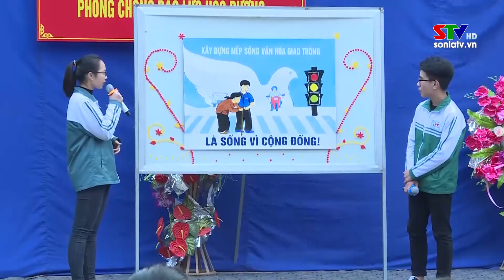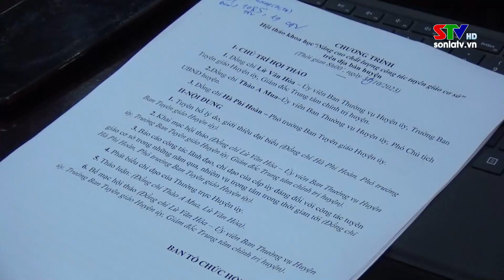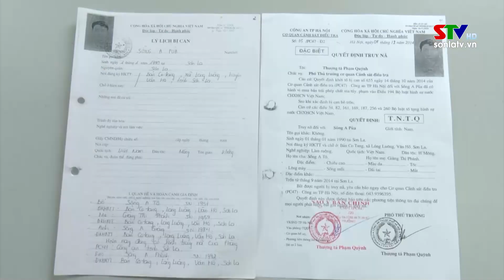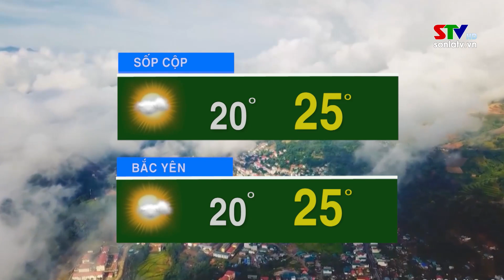Bản tin truyền hình tiếng Mông ngày 3/11/2023